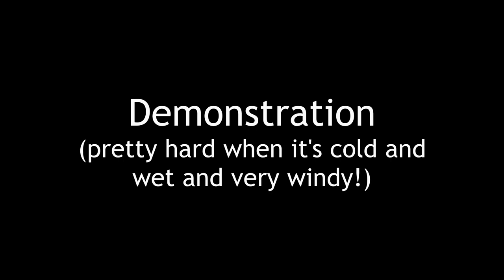Mini Technic Steam Shovel (LEGO Idea)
This is my miniature LEGO Technic interpretation of a steam shovel. These machines were used in the late 19th and early 20th century in quarries and construction sites as the forerunners of the modern day excavators, and some still survive in working condition. Please support this model on LEGO Ideas
Thanks!

Filmed and photographed on iPhone SE
Edited in Serif MovieplusX6